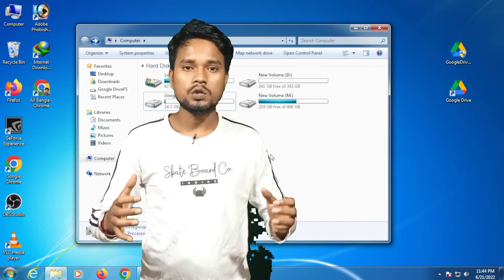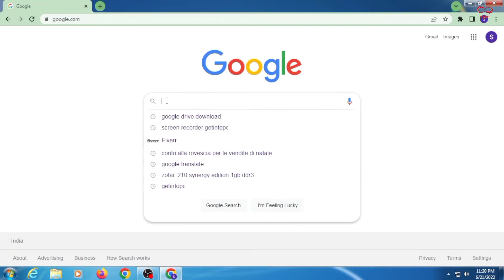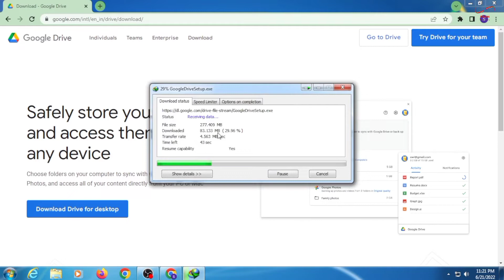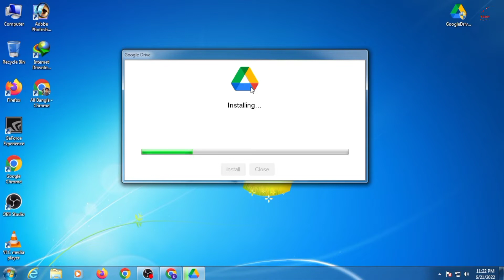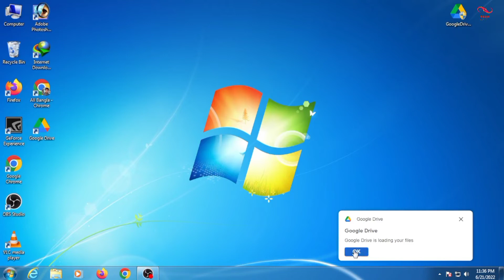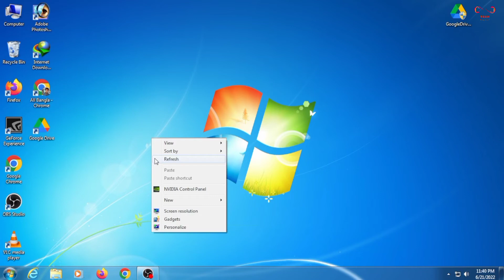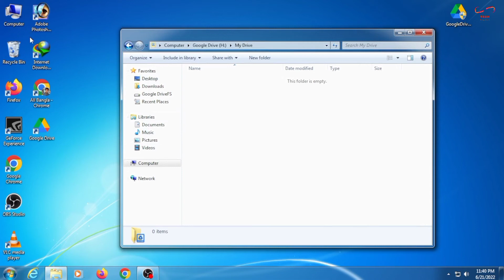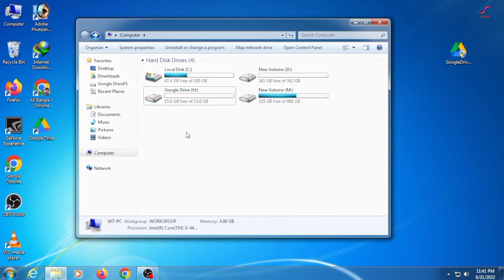How to use Google Drive as Local Disk Drive in Your Computer | How to Use Google Drive 2022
How to use Google Drive as Local Disk Drive in Your Computer
1.HP 15s-Ryzen 3 5300U 8GB SDRAM/256GB SSD 15.6 inch(39.6cm) FHD,

2.Lenovo IdeaPad 3 11th Gen Intel i3 15.6" FHD Thin & Light Laptop (8GB/512GB SDD/Windows 11/MS Office 2021/2 Yr Warranty

                                           👁️👁️👁️👁️👁️👁️👁️Jai Hind 👁️👁️👁️👁️👁️👁️👁️👁️

                                        👁️👁️👁️👁️👁️👁️👁️👁️Jai Bharat 👁️👁️👁️👁️👁️👁️👁️👁️